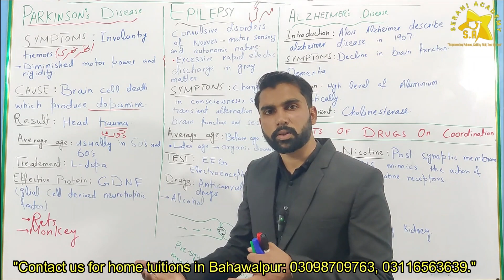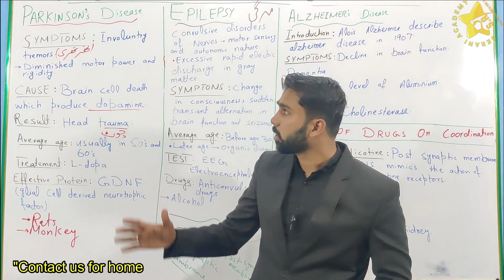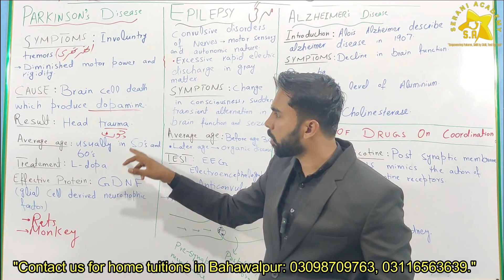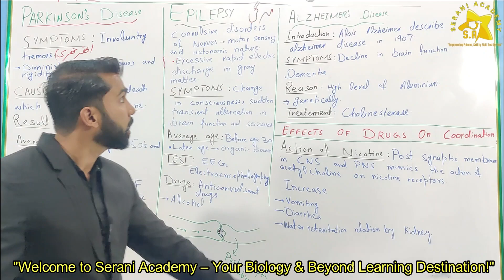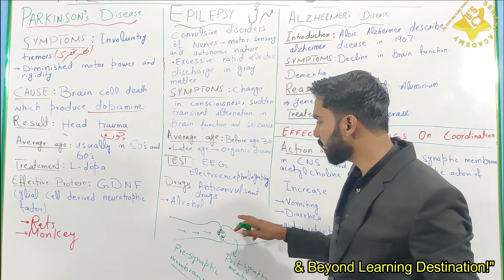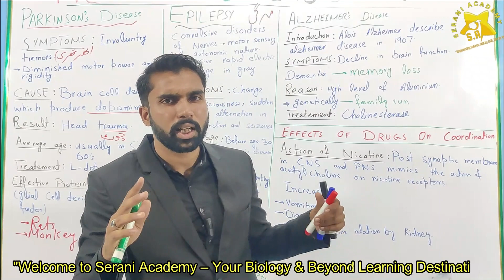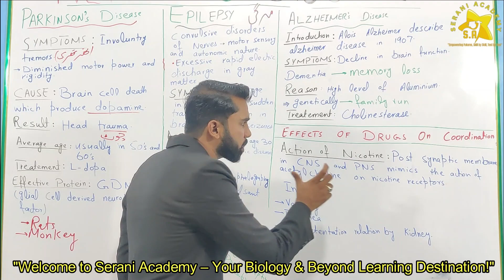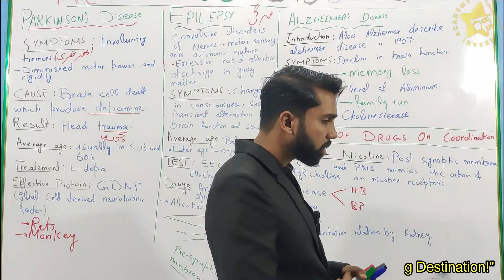Nervous Disorders Class 12 Chapter 17 in Urdu/Hindi | Serani Academy | Official Guide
- NervousDisorders: Comprehensive insights
- NervousDisordersPathophysiology: Understanding mechanisms
- NervousDisordersDiagnosticTests: Identification methods
- NervousSystemDisordersNursing: Nursing field perspectives
- AnxietyDisordersAndMedicine: Medication insights
- NervousDisordersInTamil: Information in Tamil
- NervousDisordersInHindi: Information in Hindi
- 2ndYearBiology: Suitable for biology students
- Class10: Suitable for 10th-grade students
- NervousSystemDiseases: Exploring various conditions
- PeripheralNerveDisordersAndManagement: Managing peripheral nerve issues

"TIME STAMPS
0:00  Introduction/Background
1:20 Parkinson's Disease
5:05  Epilepsy
8:15 Alzheimier Disease
10:35 Effect of Drugs on Coordination